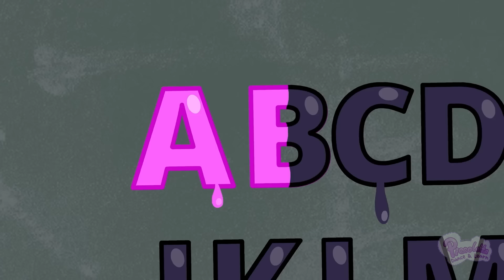Buckle Up!🚗 Safety Rules In The Car🚗Kids Songs 😻🐨🐰🦁 And Nursery Rhymes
Hello kids!🤩